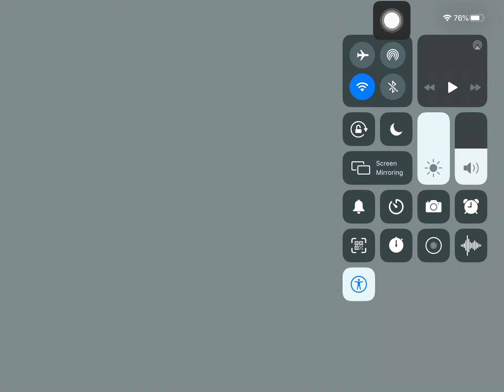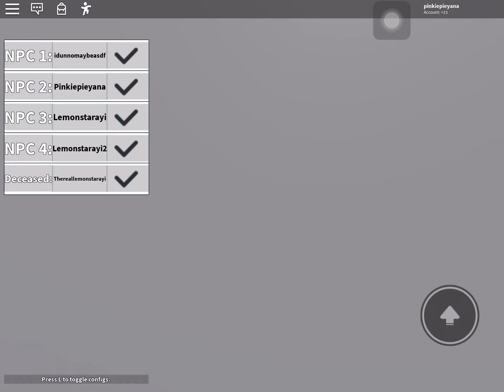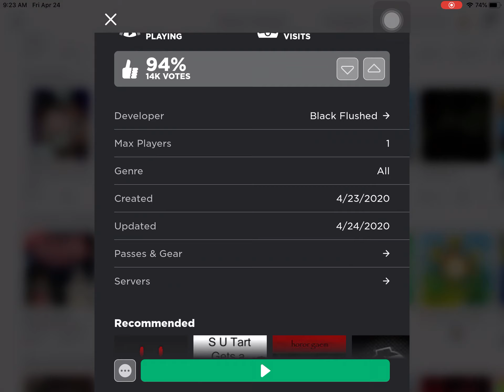Coffin dance Roblox